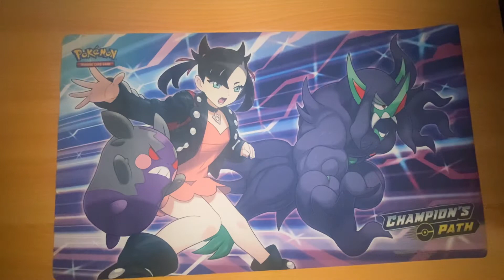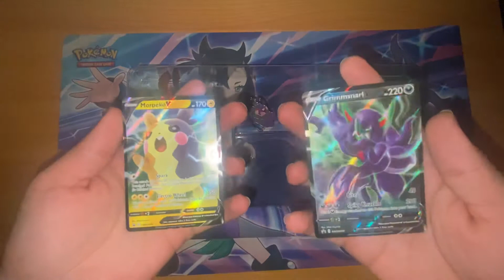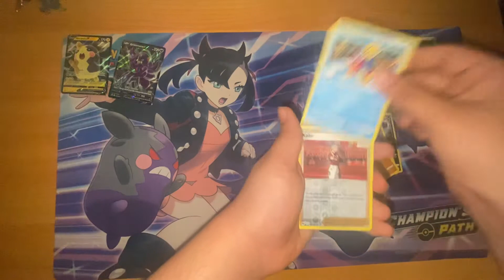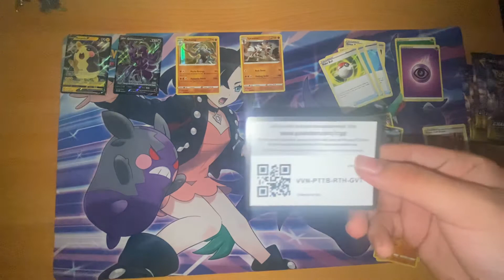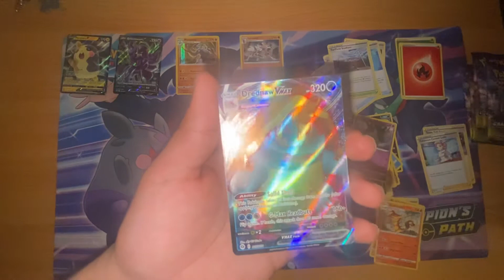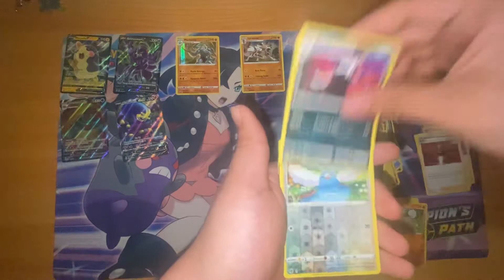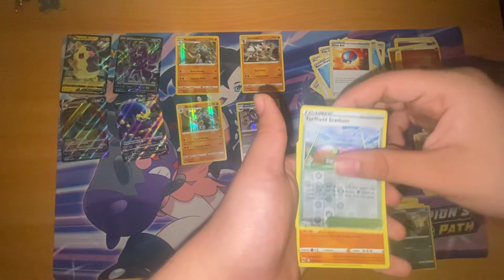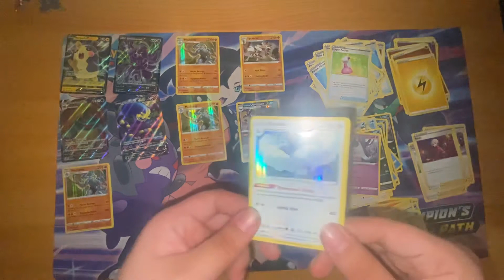Pokémon opening Champion's Path Premium Collection Marnie